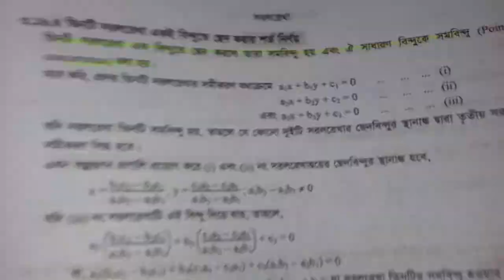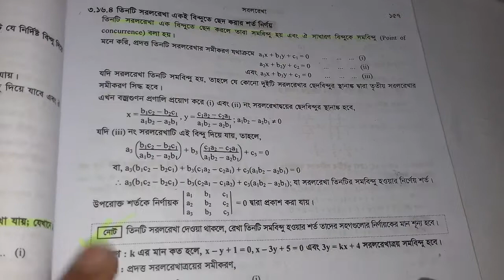Part 11 | তিনটি সরলরেখা সমবিন্দু হওয়ার শর্ত | HSC Higher Math 1st Paper Chapter 3.6 Straight line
Part 11 | তিনটি সরলরেখা সমবিন্দু হওয়ার শর্ত | HSC Higher Math 1st Paper Chapter 3.6 or 3(F) or 3(vi) Straight line | এইচএসসি সরলরখা ৩.৬

HSC Higher Math 1st Paper Chapter 3.6 or 3(F) or 3(vi) Straight line New video lecture Bangla tutorial. This video inter Urchotor gonit first Paper onushiloni 3 F. Uccatara gonita is higher secondary mathematics for eleven twelve Class. HSC Higher Math first Paper chapter name Straight line. I also discusses short tricks for mcq & cq question in varsity admission. All video published Janani Academy Online School youtube channel founder & Derector Md Razu Miah.

আমি এই ভিডিওতে এইচএসসি উচ্চতর গণিত ১ম প্রথম পত্র অনুশীলনী ৩ বা ৩.৬ বা ৩(vi) বা ৩(f) জ্যামিতির অধ্যায় সরলরেখার সকল অংক সমাধান করে দিয়েছি।

              ইতি
     Md Razu Miah
(প্রতিষ্ঠাতা পরিচালক)
Janani Academy Online School